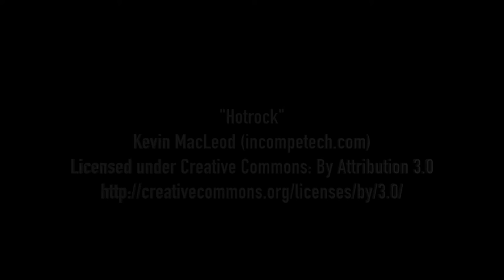Ash Tatler Goal v Otley Town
Ash levels up proceedings against Otley Town when he breaks the offside trap and slots home.